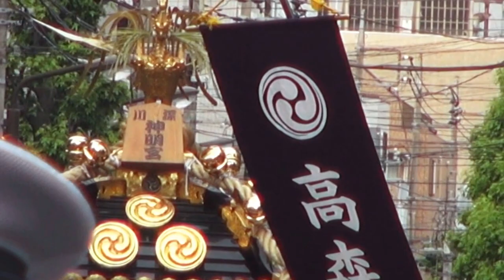平成27年 深川神明宮 本祭り 本社大神輿渡御 三年に一度の渡御 。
キューバとジャパン 文化交流です。深川神明宮　本社神輿渡御　平成27年8月15日、土曜日です　（　三年に一度の渡御　）
祭神：　天照大御神　台輪・四尺（百二十センチ）　製作年・昭和9年　製作者：行徳・後藤直光
 　特記：　段葺き延軒屋根・平屋台造り　神明鳥居　白木の胴の大神輿。　町会神輿は水掛祭り。
 三年に一度の本祭りの神幸祭で、宮神輿と行列最後尾に附く車乗の鳳輦です。
 昔は鳳輦を台車に載せて12ヶ町を巡行したのでしょう。
神明宮では午前の部と午後の部の出御祭と還御祭を、神社鳥居前の路上にて執り行われるのです。
　‹深川地名の由来›　深川八郎右衛門が開拓したので、開拓者名を地名とした。
 ‹森下地名の由来›　町名は鬱蒼たる樹林を擁した徳川四天王の一つ酒井左衛門尉家下屋敷があり、 その南側の辺りを「森の下」と俗称していたことによる。
 木村屋総本店のあんぱん、中村屋のクリームパン、カトレア（旧名花堂）のカレーパンを、３大発明パンと称し、 昭和2年に発明されたそのカレーパン発祥の地が森下なのです。